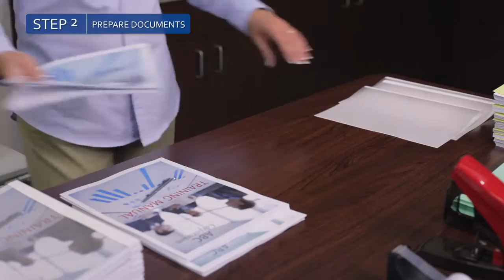Coverbind 7000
CoverBind Binding Efficiency Experts

We are a factory-authorized dealer for CoverBind  thermal binding supplies and machines. We also offer a wide range of custom-made soft and hard thermal covers, presentation folders, cover sets, and tax folders. ThermoBind custom covers come in a wide range of colors and paper types with both digital and offset printing, foil stamping, embossing, and other personalization options.

Our Coverbind products come in a wide variety of colors, and spine widths  that range from 1/16" to 2".
Our CoverbInd 5000 thermal binder has the widest and longest heating plate available in a desktop thermal binder. Thus makes it particularly suitable for use with glue strips for book repair and making your own covers.